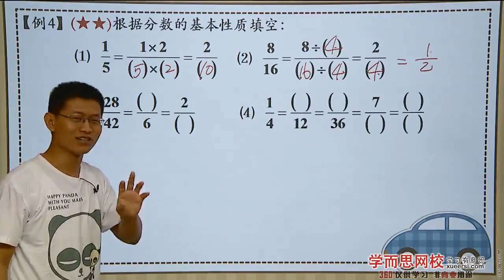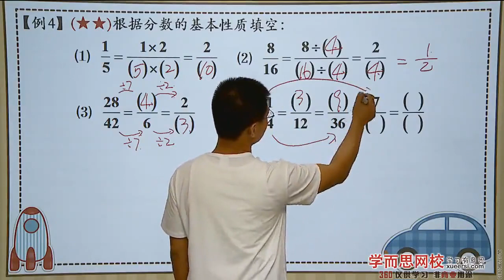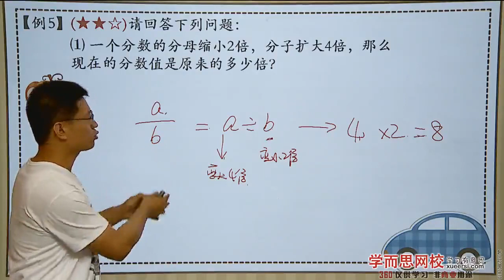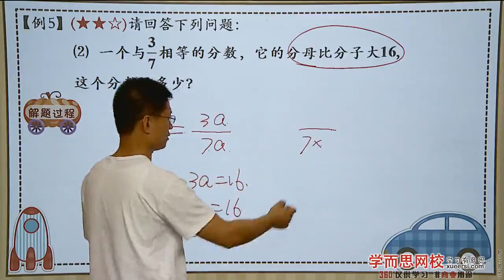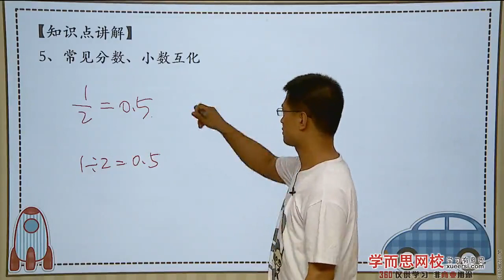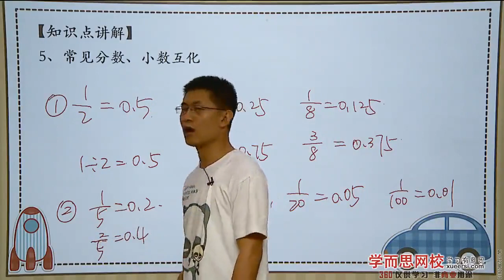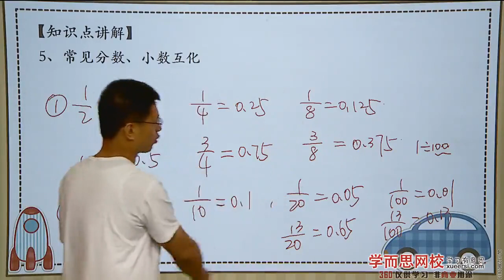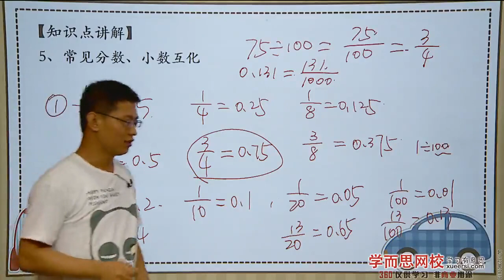分数的意义和性质（一）例4 例5